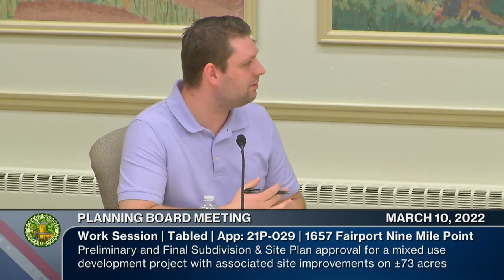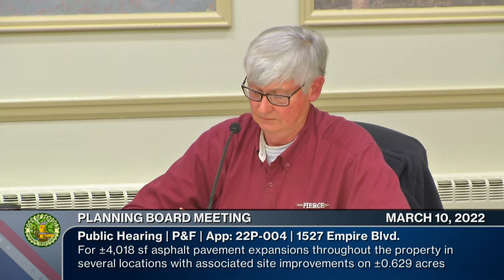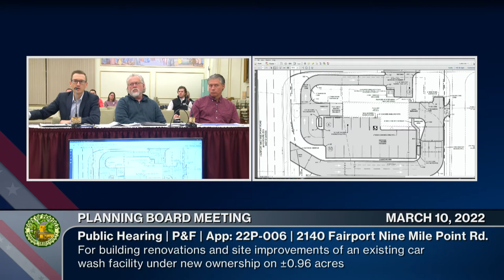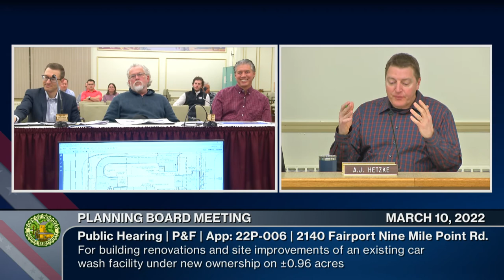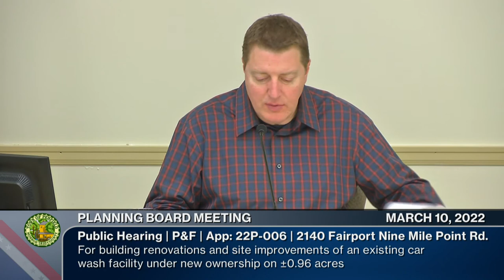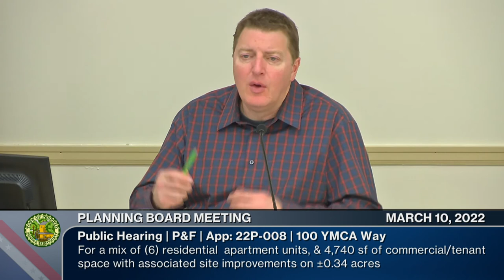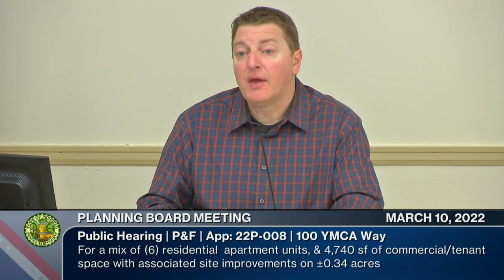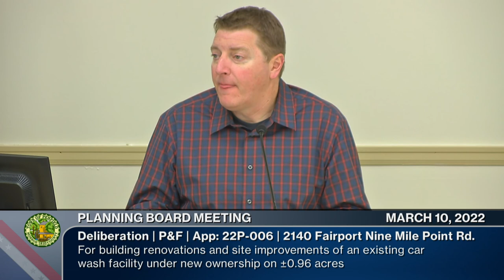2022: March 10 | Planning Board Meeting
Hearing / Work Session | 03/10/2022 | 2h 22m 47s
Chairperson: Allyn "AJ" Hetzke
Town Board Liaison: Town Supervisor Marie Cinti
Jim Burton | Kelly Aken | Bob Kanauer (Board Members Presents)

0:00:00  Call to Order | Pledge | Approval of Minutes
0:03:20  Tabled Item: 1801 & 1787 Fairport Nine Mile Point Road, PathStone (MUD)
0:03:35  Tabled Item: Fairport Nine Mile Point Road, The Arbors at Penfield (MUD)
0:08:08  Tabled Item: 1820 & 1810 Fairport Nine Mile Point Rd, Penfield Heights (MUD)
0:15:29  Held Item: 85 Sovan Drive Update
0:15:47  New Business: 1700 Baird Road - Approval Extension Request
0:19:40  Public Hearing: Opening
0:21:45  Public Hearing: 1527 Empire Blvd, Elezabi Property
0:31:00  Public Hearing: 1698 Penfield Road, Eagle Cleaners
0:42:24  Public Hearing: 2140 Fairport Nine Mile Point Road, Splash Car Wash
1:24:06  Public Hearing: 300 YMCA Way, Penfield Square - Lot 3
1:24:06  Public Hearing: 100 YMCA Way, Penfield Square - Lot 4
2:03:20  Deliberation: 1527 Empire Blvd, Elezabi Property
2:12:08  Deliberation: 1698 Penfield Road, Eagle Cleaners
2:13:00  Deliberation: 2140 Fairport Nine Mile Point Road, Splash Car Wash
2:21:25  Deliberation: 300 YMCA Way, Penfield Square - Lot 3
2:21:25  Deliberation: 100 YMCA Way, Penfield Square - Lot 4
2:22:15  Adjournment - Next Meeting is March 24, 2022